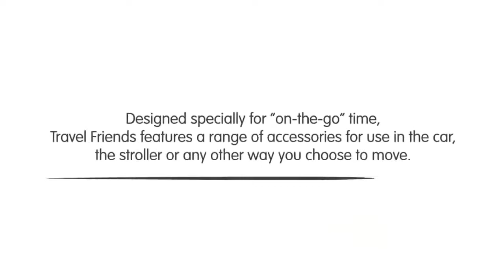Baby Bedding Neck Protection Pillow Cute Animal Design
Keeping your babies snug and safe in the car are a MUST. The U-Pillow acts as a comforter that can also protect your child in all collisions and rapid movement. On the plus side, it also look really cute!

High Quality, Effectiveness, and Safety First.

Specification:
Pillow type: neck pillow.
Pillow shape: U-type fabric: plush.
Fill: Polyester fiber.
Cleaning: can be washed directly.
Applicable age: 1-4 years old.
Size: about 30cm high, about 23cm wide.